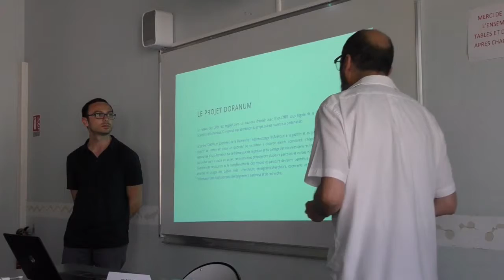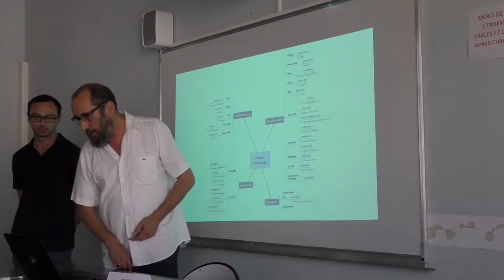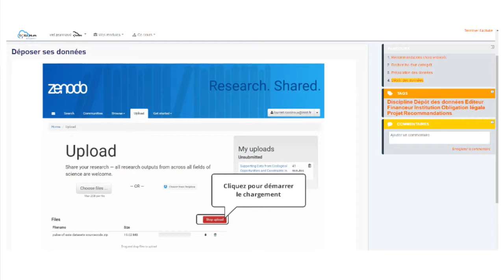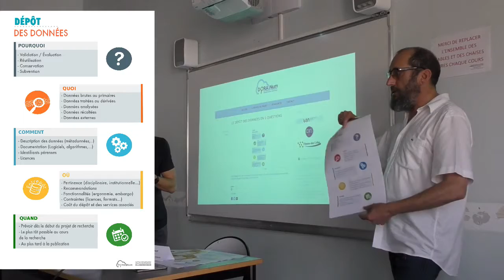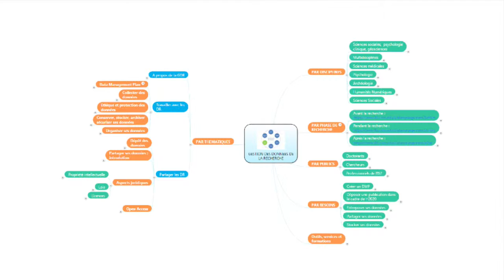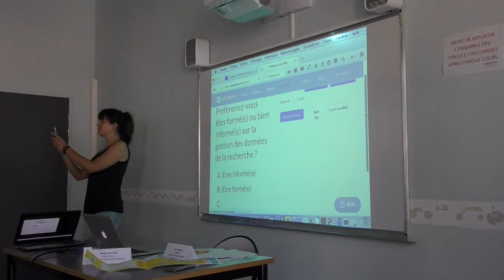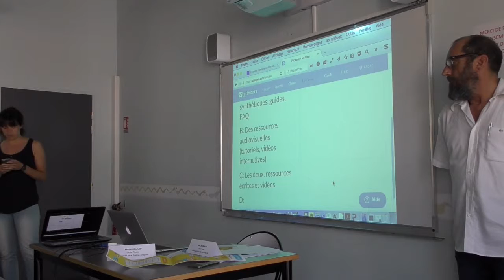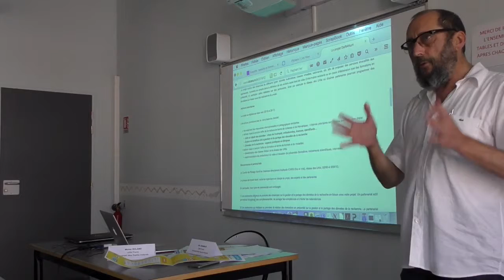DoRANum : ressources d'auto-formation et de formation sur les données de la recherche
Journée d'Etude Urfist de Nice, Université Nice Sophia Antipolis
"Données de la Recherche : enjeux, pratiques et services"
23 juin 2016

Intervenants :
Michel Roland, Co-responsable de L’Urfist PacaC, Université Nice Sophia Antipolis.
Viet Jeannaud, Ingénieur Pédagogique Urfist PacaC, Université Nice Sophia Antipolis.
Michel Roland et Viet Jeannaud présentent le projet DoRANum (Données de la Recherche : Apprentissage NUMérique à la gestion et au partage) qui a pour objectif de mettre en place un dispositif de formation à distance d’accès coordonné, intégrant différentes ressources d’auto-formation sur la thématique de la gestion et du partage des données de la recherche. Ils ont également présenté en avant-première le site de DoRANum